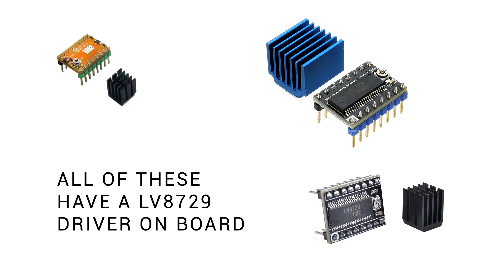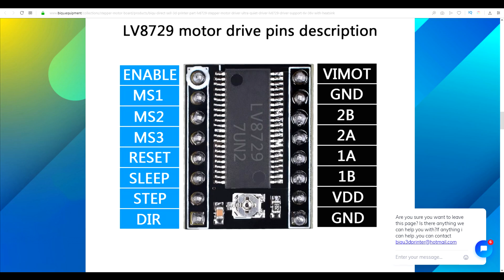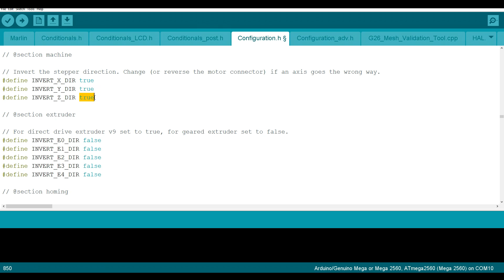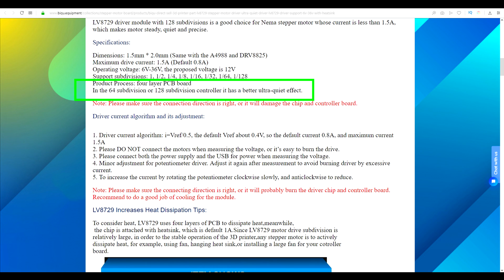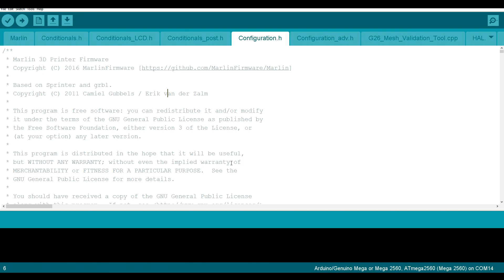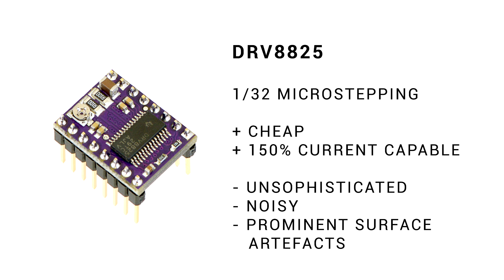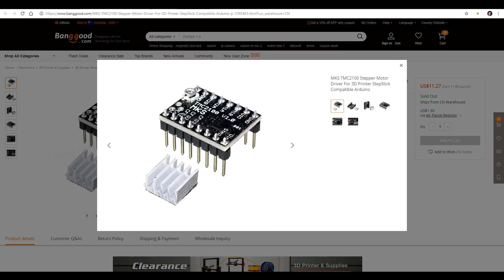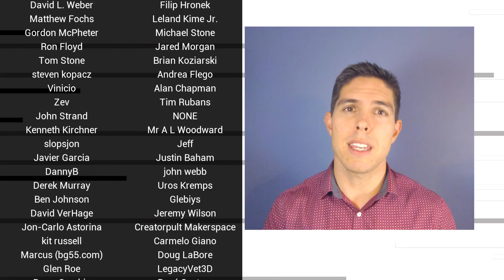LV8729 guide + comparison with TMC drivers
I’ve previously tested the TMC2100, TMC2208, TMC2130, but still wanted to try out the LV8729 as a ‘silent’ upgrade option. Especially since there is an opinion that TMC drivers are not suitable for use in the extruder.

This video is a step by step to fitting the LV8729, including mainboard jumpers, VREF and firmware changes for both 1/16 and 1/64 microstepping. The steppers are tested in terms of print quality and volume.

Finally, I try to summarise which applications each stepper driver might be most suitable for.

Some notes:
- Never plug in stepper drivers or stepper motors while the power is on.
- Set VREF with the 12V/24V power connected, not 5V from the USB.
- Set VREF with the stepper unplugged.
- Stepper current should be as low as possible to limit heat. If too low, the stepper motors will skip steps. If too hot, they will be too hot to touch.
- The VREF values shown were correct for my Ender 3. Always go through the calculations yourself rather than simply copying mine.
- I am not liable for any damage your cause to yourself or your printer from following this guide.

Ali FYSETC

Shopping for drivers:
TMC2100 Amazon
TMC2100 Banggood
TMC2100 eBay Aus (select 2100)
TMC2100 Aliexpress (select 2100)
TMC2208: Amazon
TMC2208: Banggood
TMC2208: eBay Aus (select 2208)
TMC2208: Aliexpress (select 2208)
TMC2130: Amazon
TMC2130: Banggood
TMC2130: eBay Aus (2130)
TMC2130: Aliexpress (select 2130)
LV8729 Amazon
LV8729 Banggood